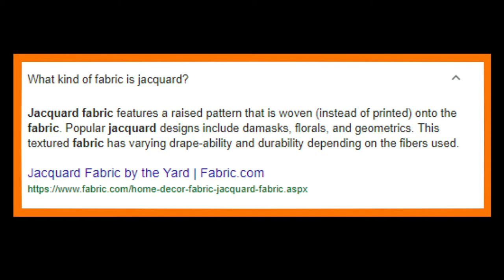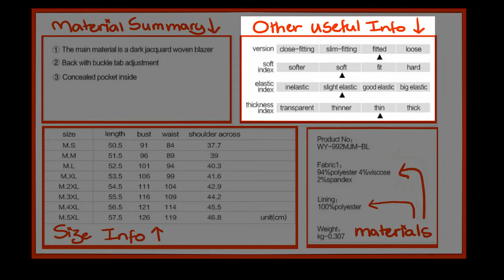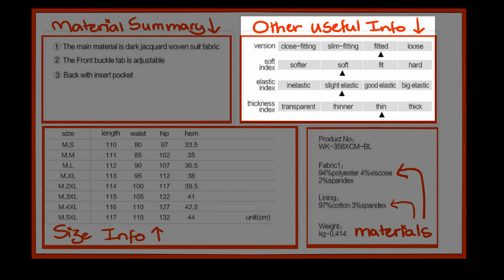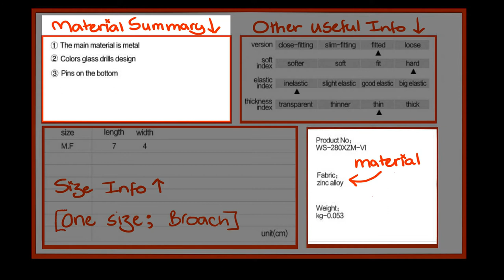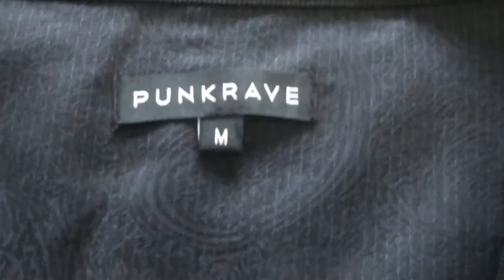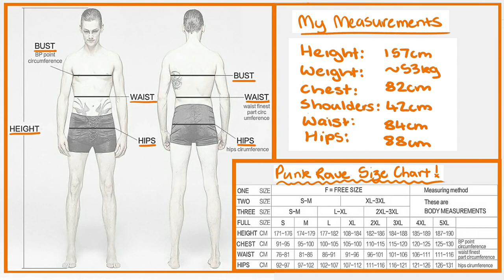5-Piece Gothic Gentlemen's Complete Outfit - Punk Rave Australia Video Review by PorcelainPurgatory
Watch as PorcelainPurgatory reviews Punk Rave Australia's gorgeous Gothic Gentleman Complete Outfit! 5 Pieces in total!

Review #9 in our Punk Rave Australia Video Review Series

Want to be kept up to date when the next review goes live?